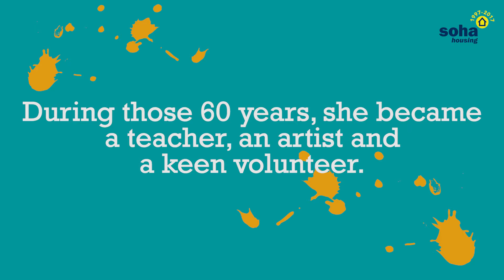Meet Irenka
Meet Irenka, who's taking part in RealPeopleTrueStories - watch out for her full video, coming soon!